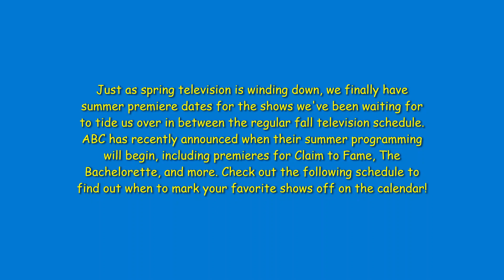Disney Watch Guide: ABC Summer TV Schedule ("The Bachelorette", "Claim to Fame" Season 3 & More!)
ABC has set its summer television schedule for 2024, which includes "The Bachelorette", "Claim to Fame", and much more.